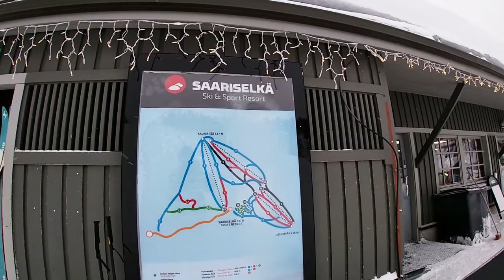FINLAND: Saariselka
Saariselka, Finland
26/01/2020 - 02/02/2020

Filmed with GoPro HERO 7 White